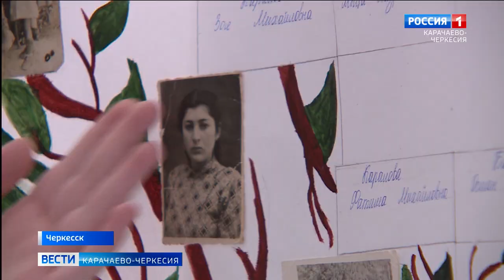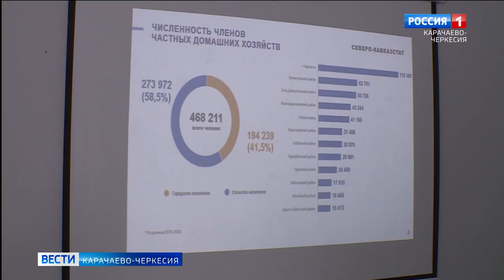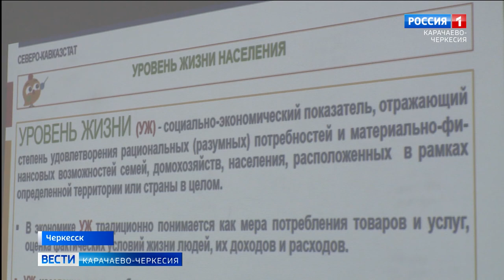В Черкесске состоялся круглый стол на тему "Семейные ценности: дети и родители"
За круглым столом специалисты Северо-Кавказстата и министерства труда и социального развития, педагоги-психологи, а также студенты многопрофильного колледжа обсудили тему "Семейные ценности: дети и родители".